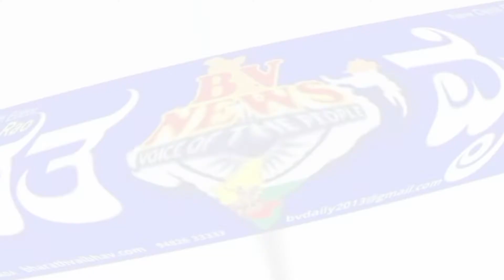Belagavi |ನೂತನ ಜಿಲ್ಲಾಧಿಕಾರಿಗಳಿಗೆ ಸತ್ಕರಿಸಿ ಸ್ವಾಗತ ಕೋರಿದ ಜಿ.ಪಂ ಅಧ್ಯಕ್ಷೆ ಆಶಾ ಪ್ರಶಾಂತರಾವ್ ಐಹೊಳೆ